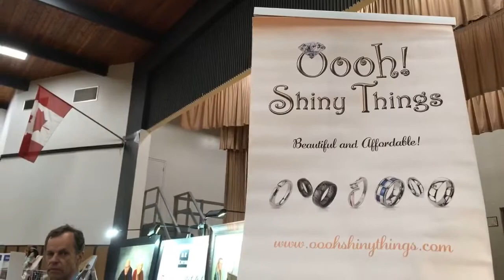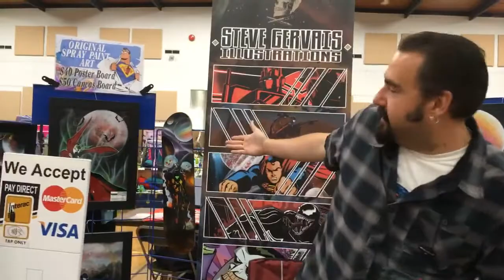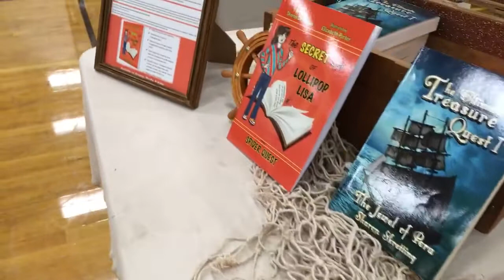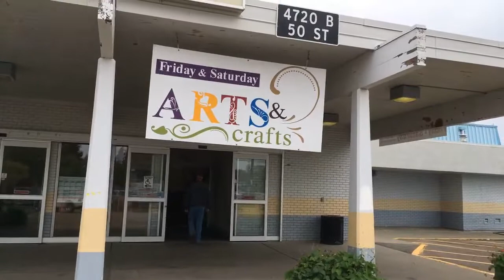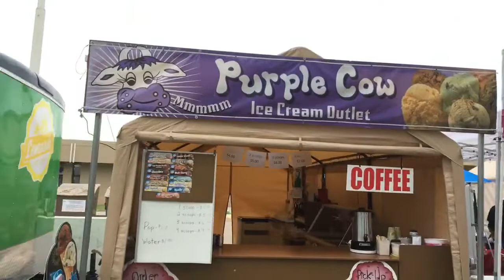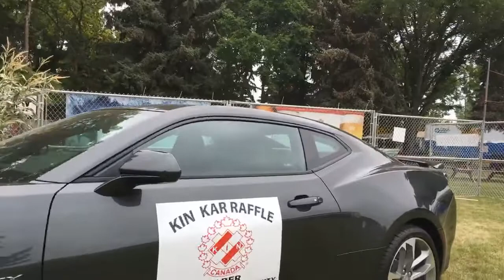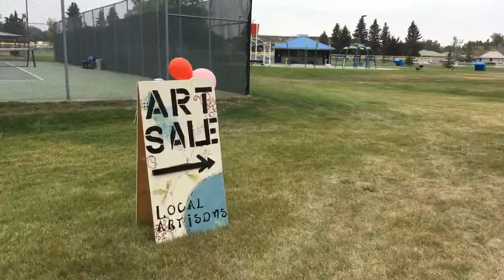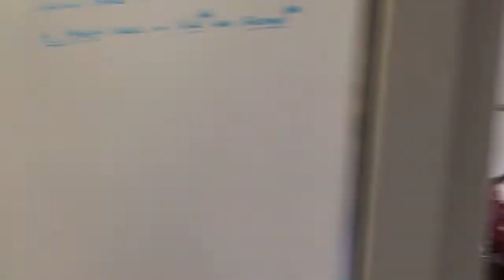Taber Cornfest 2018: Arts Market & Grounds Tour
See what our local artists have to offer in this walk through of the Taber Cornfest Arts & Crafts Market on August 24, 2018. Plus tour the Midway and Cornfest grounds to see activities, food vendors, and stage entertainment!

Video produced by Community Futures Chinook.